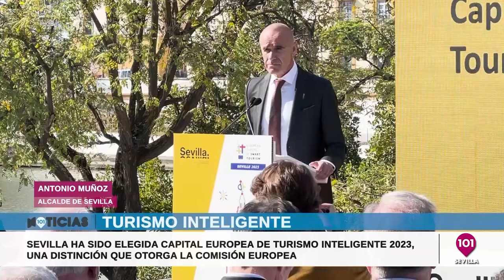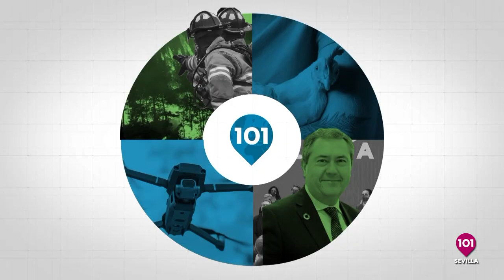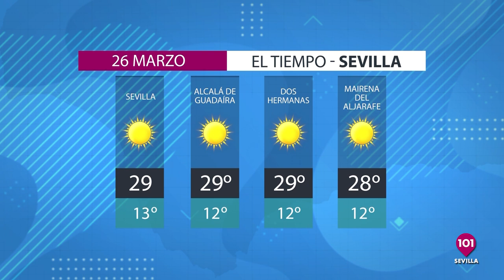Las noticias más destacadas de la Semana en Sevilla | 25 marzo